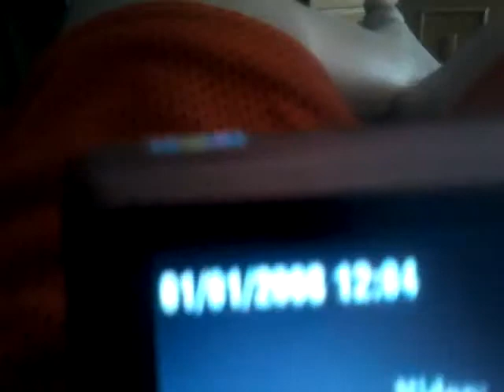Kodak easyshare c913